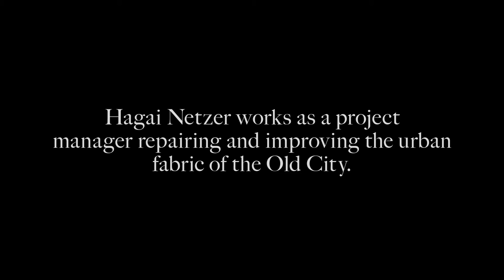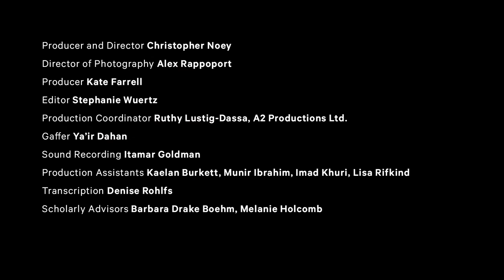Voices of Jerusalem: A Construction Manager on Maintaining the City's Ancient Roads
Hagai Netzer works as a project manager repairing and improving the urban fabric of the Old City.

Produced in association with Jerusalem 1000–1400: Every People Under Heaven, on view at The Metropolitan Museum of Art from September 26, 2016, through January 8, 2017.

Production Credits

Producer and Director: Christopher Noey

Director of Photography: Alex Rappoport

Producer: Kate Farrell

Editor: Sarah Cowan

Production Coordinator: Ruthy Lustig-Dassa, A2 Productions Ltd.

Gaffer: Ya’ir Dahan

Sound Recording: Itamar Goldman

Sound Editing: David Raymond

Production Assistants: Kaelan Burkett, Munir Ibrahim, Imad Khuri, Lisa Rifkind

Transcription: Denise Rohlfs

Scholarly Advisors: Barbara Drake Boehm, Melanie Holcomb

Special thanks to:

Aish HaTorah World Center, Jerusalem
Al-Aqsa Mosque, Awqaf Administration
Armenian Patriarchate of Jerusalem
Chapel of the Flagellation and Studium Biblicum Franciscanum
Coptic Orthodox Patriarchate in Jerusalem
Custodia Terrae Sanctae
East Jerusalem Development Ltd.
Greek Orthodox Patriarchate of Jerusalem
Hashimi Hotel
The Holy Lavra of Saint Sabbas the Sanctified
Indian Hospice
The Jerusalem Archaeological Park - Davidson Center
Monastery of the Cross, Jerusalem
Monastery of St. Saviour, Jerusalem
Dr. Yusuf Said Natsheh